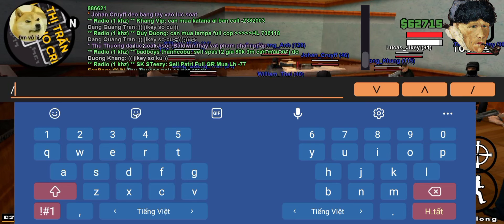[GTAVIET.NET] LSPD Chống khủng bố tại Bank LS và cái kết :))